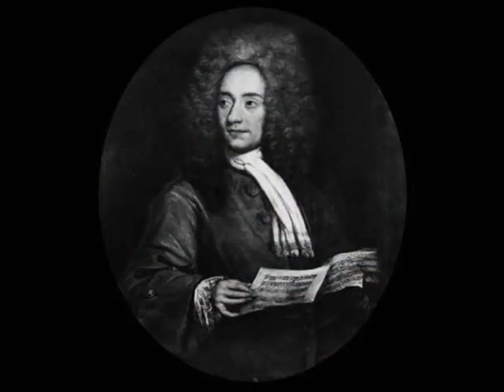Ƹ̵̡Ӝ̵̨̄Ʒჱ ❤Albinoni's Adagio in G minor (Karajan)❤.ჱƸ̵̡Ӝ̵̨̄Ʒ